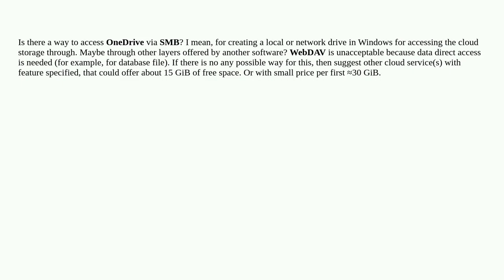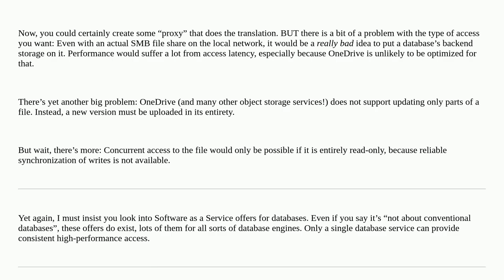OneDrive SMB access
A special thanks goes out to the community

  cloud-storage smb windows onedrive